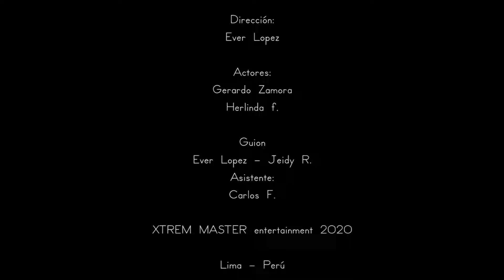Amor Prohibido / Amores Prohibidos ft Beto Rios Voz y Sentimiento / Vídeo Clip Oficial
TEMA: Amor Prohibido
GRUPO: Amores Prohibidos  ft  Beto Rios Voz y Sentimiento
Video Video Clip Oficial